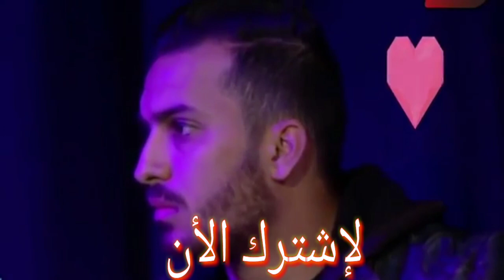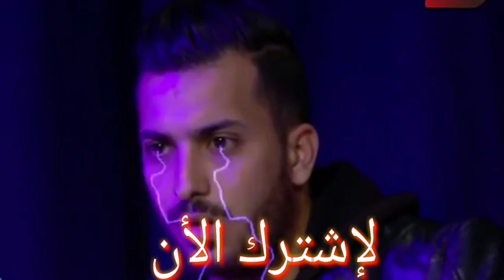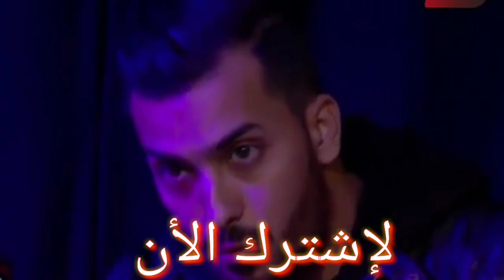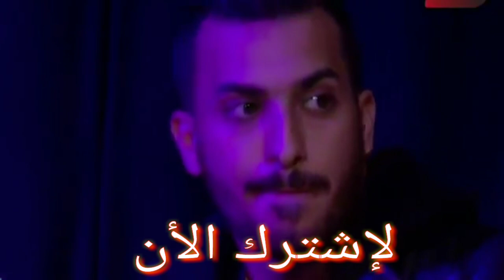درب مراتو وسط بلاتو برنامج 😱ولكن ف أخبر علموه بلي ...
في هدا الفيديو تعترض فيه رجل الدي درب زوجته لكن في أخبر علموه بأنها كاميرا مخفيه.
إشترك يا حبيبي في القناة ودعمنا بإعجاب وتعليق محترم لكي نستفيد منها